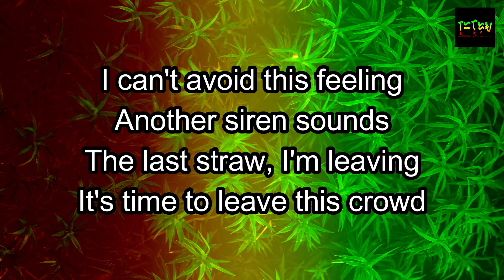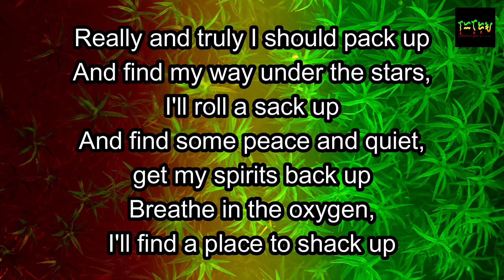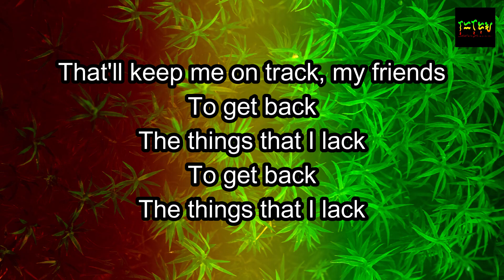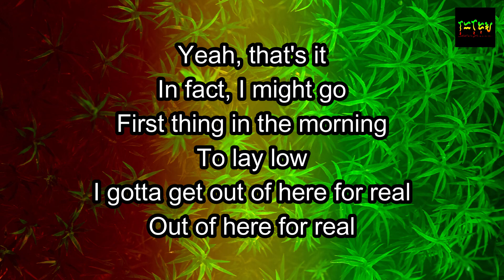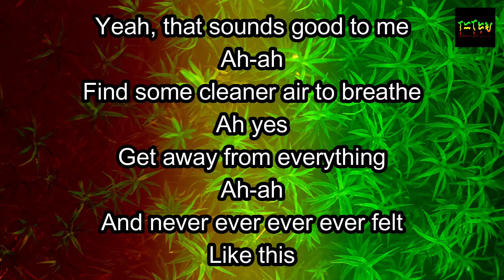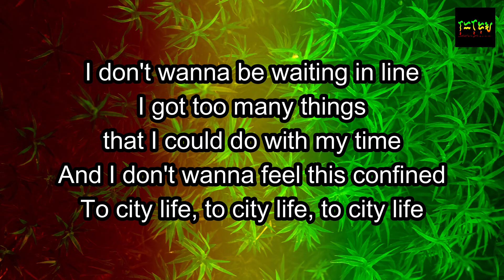City Life - Rebelution (Karaoke Version) HD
Rebelution - City Life Karaoke Version | High-Definition Karaoke